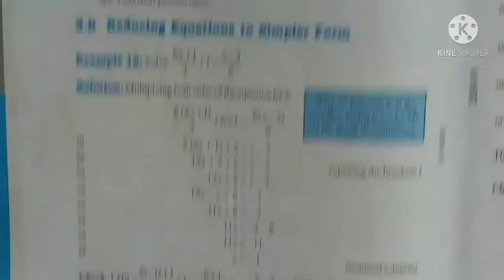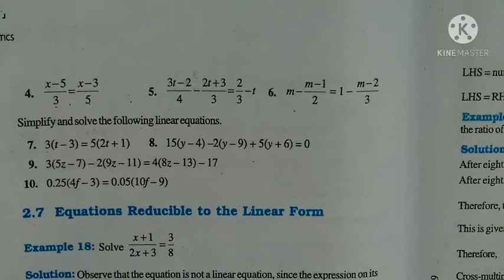Class 8 Maths Exercise 2.5 Part - I